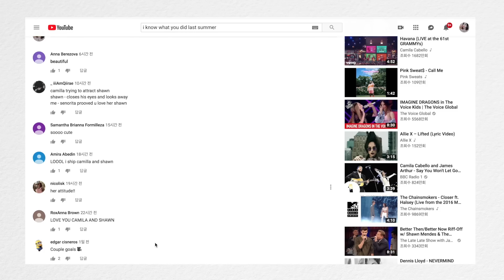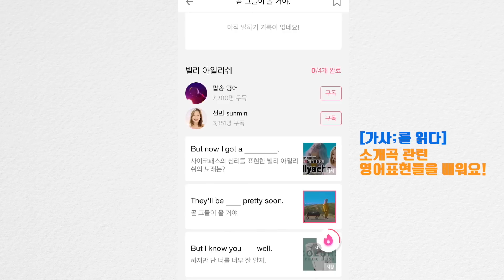미친 콜라보🔥카밀라카베요&숀멘데스의 신곡!! Senorita 가사해석 [가사;를 읽다]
우리말 해석 by sunmin

[ 가사:를 읽다 ] 는 팝송을 우리가 공감할 수 있는 언어로 해석하고,
곡의 주제로 이야기도 나누고, 우리의 경험도 공유하면서 그 음악을 더 깊게 즐길 수 있는 시간입니다♥

※가사번역은 해외가사사이트를 이용해 얻은 정보와 가수의 인터뷰기사를 보고
파악한 뜻을 이용해 의역하고 있습니다.
혹시 오역이 있거나 해석에 다른 의견이 있으신 분들은 댓글 남겨주세요:)

☀︎on me

Lip (물어보실려고 했쬬? 알구있어요 그래서 적어놓을께요 미리?ㅋㅋㅋ💜)
NARS
Pigalle

DRESS
엄마옷

Earrings&necklace
Narish

☀︎[가사;를 읽다] 에서 소개한 추천곡과 관련한 영어회화표현들을
재밌는 영상으로 쉽게 배울 수 있는 어플이 있어요!

👇무료 영어어플 '케이크' 에서 '선민_sunmin' 채널을 찾으세요💜

    seonminj

☀︎Naver Blog
 [가사;를 읽다] 에서 다룬 팝 해석본 올려놨어요💜